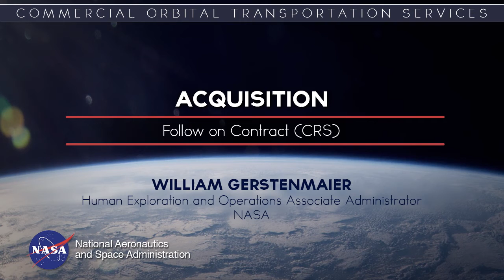William Gerstenmaier: Follow On Contract (CRS)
William Gerstenmaier worked as the Human Exploration and Operations Associate Administrator at NASA. Commercial Orbital Transportation Systems (COTS) was a NASA-industry partnership to develop safe, affordable, reliable space transportation access to Low-Earth Orbit. NASA was the lead investor in the COTS project, much different from traditional government-owned and operated systems. The COTS lessons are applicable to similar capability development projects and may not be suitable for traditional government contracts. Click the following link to view the entire COTS Critical Knowledge home